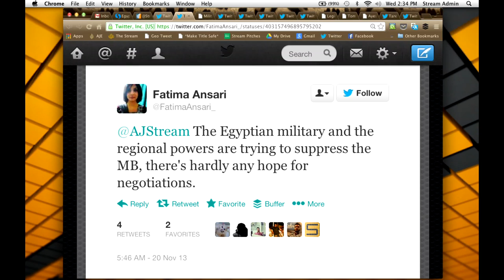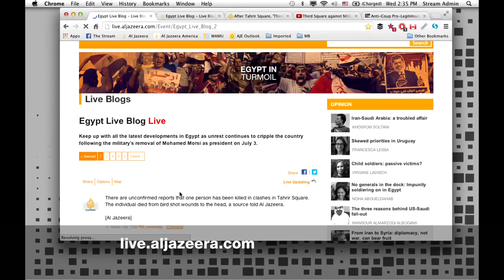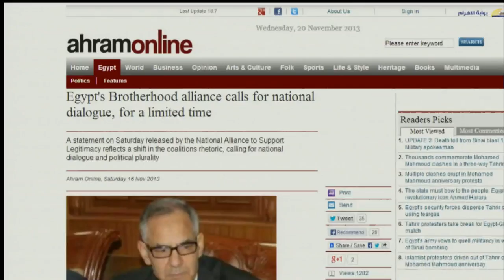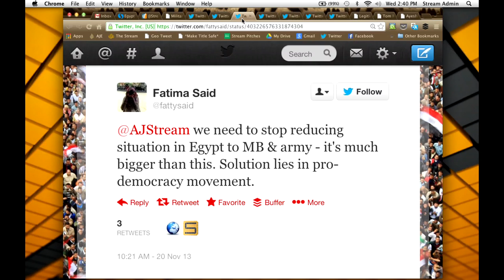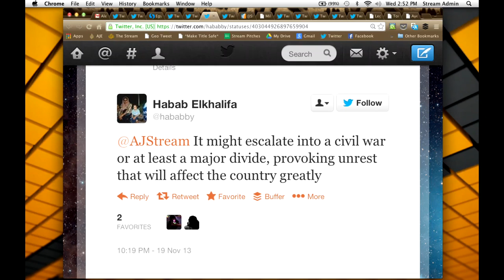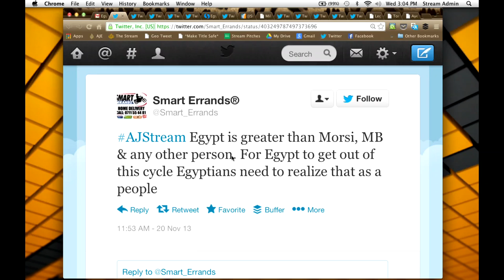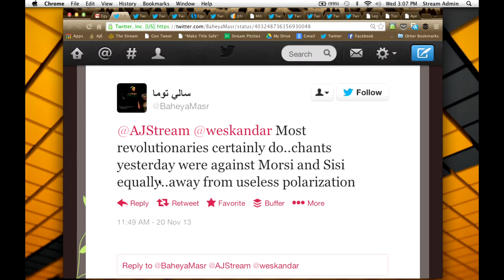The Stream - Egypt's exclusive democracy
On The Stream: An Egyptian court sentences 12 supporters of deposed president Mohamed Morsi to 17 years in prison.